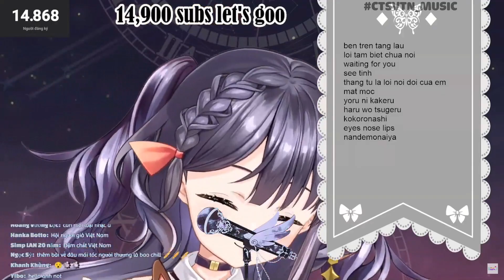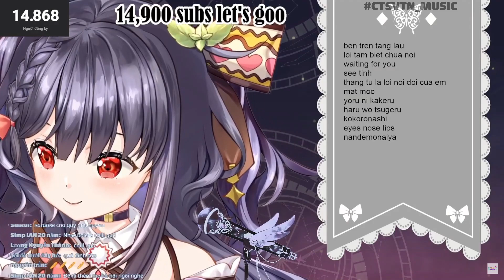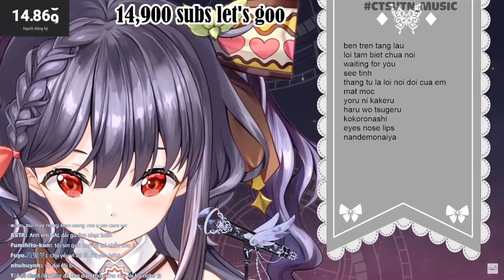♫ Duyên Phận | Nika Linh Lan 🔪